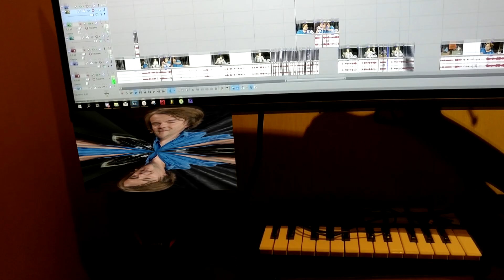Нет, это мясо.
капли и фолинги
но на самом деле уже падающая душа

ура опять щитпост